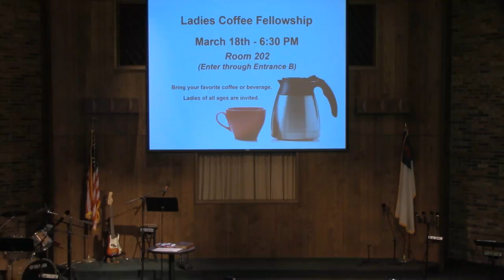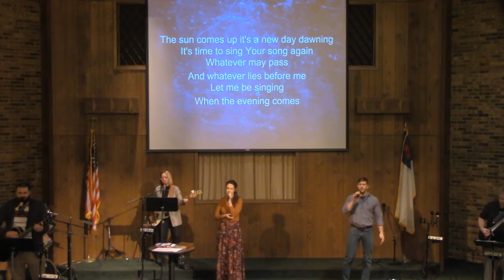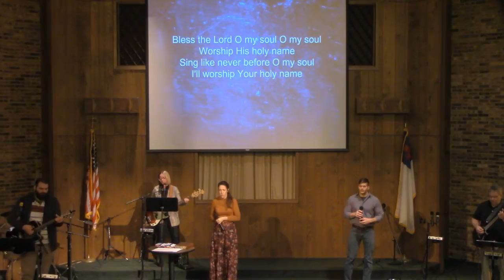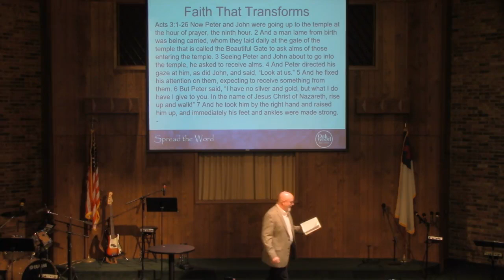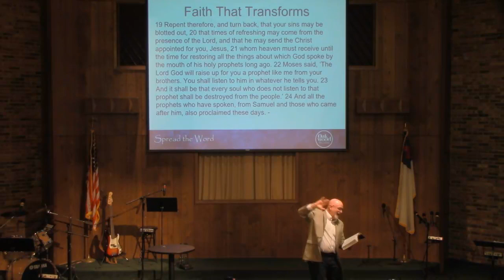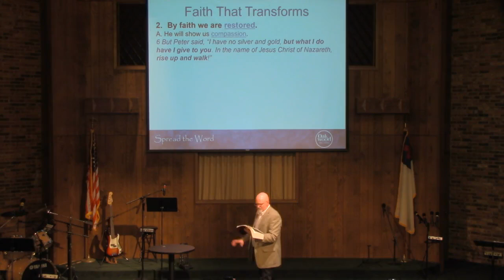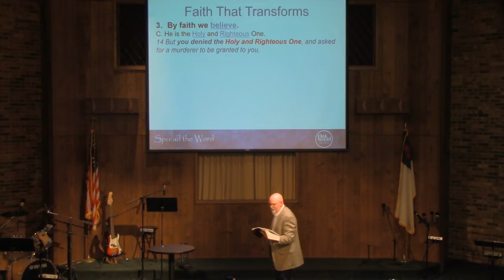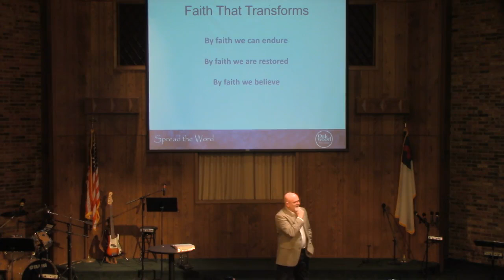Worship Service 02/21/2021